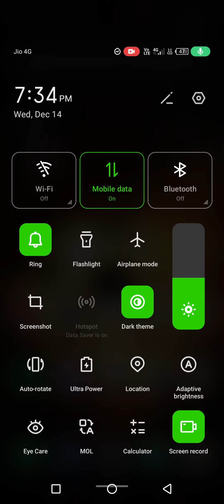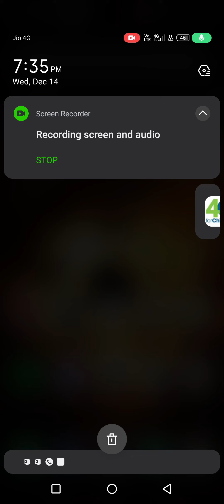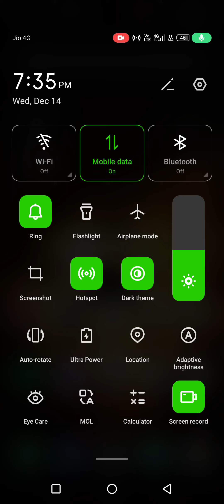Mobile Hotspot ON nhi ho rha ho to kya kare| Problem solved| Hotspot problem in mobile|in hindi